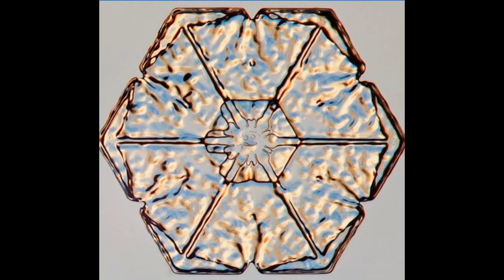TAT'S 2 MIN NEWS 2614 WEEKEND STORM WARNING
Threat to the grid? Details emerge of sniper attack on power station

Fake Snow? No, It Is Debunk

Dr. Brooks Agnew was Debunked on HAARP my ass WATCH THIS

ernie wayne ter telgte tertelgte, The Montana Living Natural Man

U.S.A. Corporate Citizens Are One Step Away From Being Chinese Corporate Slaves

LIVE: Fridays 8:00pm -- 10:00pm Eastern

Why Are EX-Intel Officials Seeking Refuge?

Obama has officially announced plans to trash the Constitution

Cops Now Have License to Murder REALLY NO SHIT

Highly irradiated fish caught near crippled Japan nuclear plant

Nasa spacecraft spots 'potentially hazardous' new asteroid ! REALLY AGAIN ?

42.8CPM Radioactive SEA FOOD AND SNOW WOW !

tatoott10099